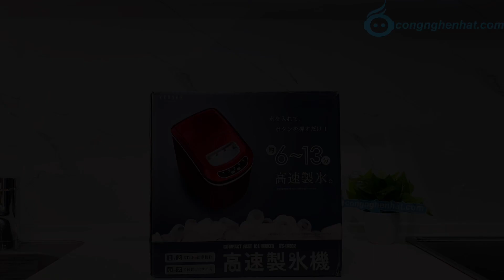Video thực tế Máy làm đá viên VERSOS VS ICE02 Nội địa Nhật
Dung tích: 2.2L
Phiên bản: Nội địa Nhật
Tình trạng: Hàng mới 100%
Tính năng:
✔ Tạo đá viên trong vòng 6-13 phút
✔ Hai kích thước đá nhỏ và lớn
✔ Cách nhiệt và giữ nhiệt tốt trong khoang chứa
✔ Chất liệu cấu tạo bằng niken crom
Bảo hành điện tử: 12 tháng